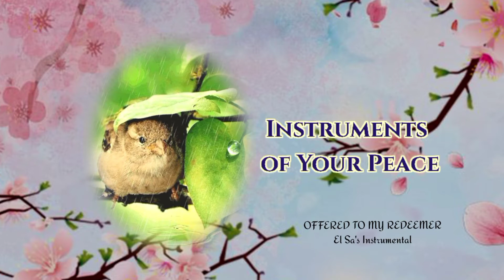Instruments of Your Peace/piano instrumental